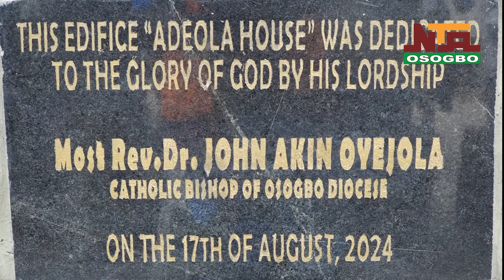BIRTHDAY CELEBRATION OF PRINCESS MARGARET ADEOLA SALAKO AS SHE CLOCKS 80